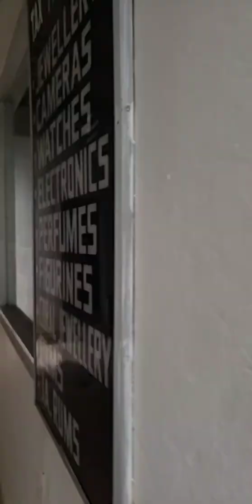Tour of the Negril Beach Club Condos in Negril Jamaica 🇯🇲